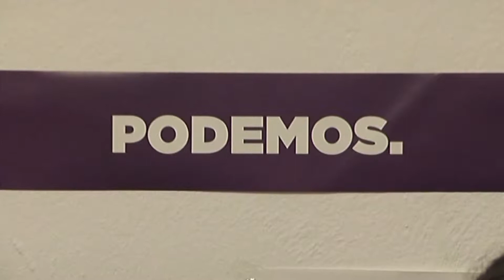Podemos inicia el proceso para elegir nuevo secretario general en Algeciras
Podemos inicia el proceso para elegir nuevo secretario general en Jerez y Algeciras. Desde la formación destacan que se trata de dos ciudades fundamentales para lograr el cambio político en la provincia de Cádiz.